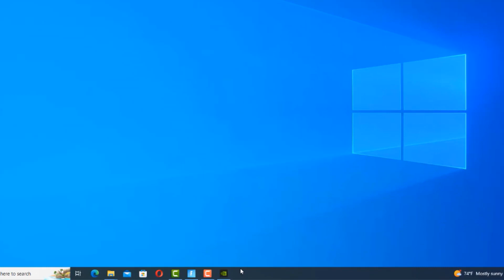Comment faire et activer les highlight Fortnite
Ce Tuto est destiné aux gens qui veulent apprendre comment faire un highlight Fortnite et y faire leurs premiers pas sur le sujet

Comment faire un highlight Fortnite ? Comment activer nvidia highlights Fortnite ?
Vous avez toujours voulu savoir comment activer les highlights de Fortnite ? Eh bien, vous êtes au bon endroit ! Dans cette vidéo, nous allons vous guider pas à pas pour vous montrer exactement comment activer cette fonctionnalité incroyable et comment vous en servir à votre avantage. Alors, sans plus tarder, commençons ! Alors comment activer les highlight sur Fortnite ?

Dans ce Tuto je vais vous montrer une technique simple et rapide qui vous permettra d'apprendre comment activer les highlight Fortnite pc

Comment activer les highlight Fortnite
Fortnite est un jeu de survie populaire qui offre aux joueurs la possibilité de choisir leurs propres highlight. Pour activer ces highlight, les joueurs doivent se rendre dans les paramètres et sélectionner l'option ""highlight"". Ensuite, ils doivent sélectionner leurs highlight préférés et les activer. Une fois activé, les highlight seront disponibles pour les joueurs à utiliser dans le jeu. Les highlight aident les joueurs à mieux identifier les moments les plus importants et à partager leurs exploits avec leurs amis et la communauté Fortnite.

Activer highlight Fortnite
Ces instructions vous expliquent comment activer highlight sur Fortnite pas à pas
1- Ouvrez l'application GeForce Experience
2- Créez un compte et accédez aux paramètres
3- Ensuite, allez dans les paramètres de superposition en jeu
4- Sélectionnez l'option 'Extraits'
5- Activez l'option 'Capturer'
6- Activez les moments forts pour Fortnite. À partir de ce menu, vous pouvez choisir le type de moments forts à capturer et l'emplacement de stockage
Alors savez vous comment activer les highlights sur  Fortnite, C'est tellement facile que vous l'avez imaginé. N'est-ce pas ?

J'espère que ce Tuto était très utile pour vous et que vous avez appris activer les highlights Fortnite

Si vous avez des questions sur le sujet 'comment faire un highlight Fortnite', n'hésitez pas à les poster sur les Commentaires

N'hésitez pas à partager cette vidéo avec vos proches et vos amis pour leur expliquer comment mettre les highlight sur Fortnite

Tuto : comment faire et activer les highlight Fortnite

Catégorie : Comment activer Nvidia Highlights sur Fortnite

Voir aussi :